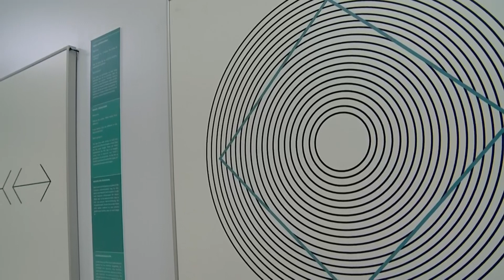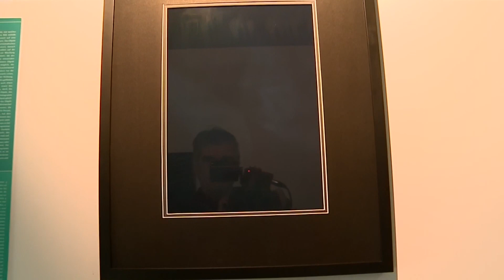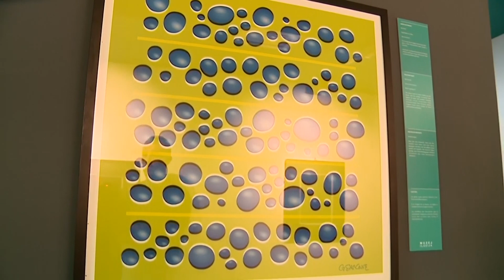Muzej iluzija ponovo otvoren za sve radoznale posetioce! - DJS - (TV Happy 22.05.2020)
Gost: Ivan Ivanov - Glumac i voditelj